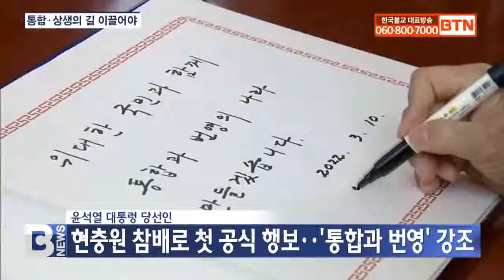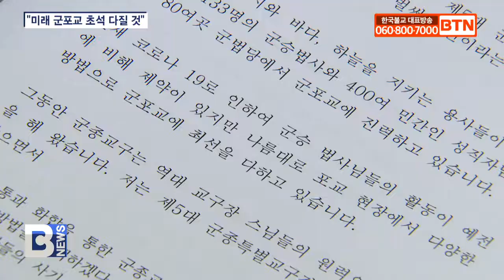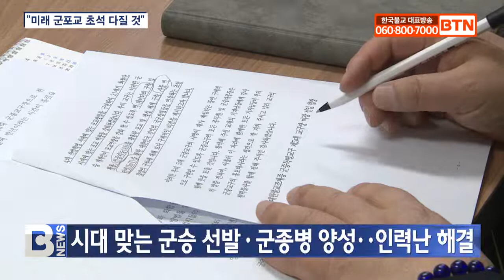[BTN뉴스] 2022년 03월 11일 전체뉴스